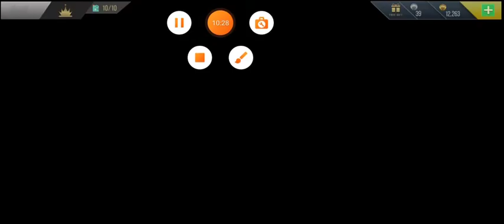Car And Car Highway RACE ll GAMES